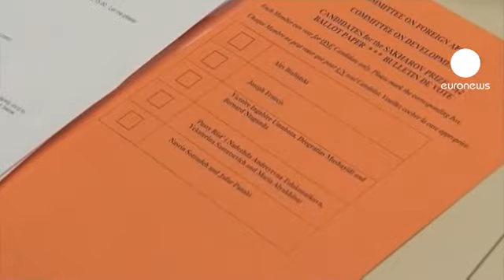جعفر پناهی و نسرین ستوده درمیان فینالیستهای جایزه...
پارلمان اروپا نام اعضای گروه پوسی رایوت را در میان فینالیستهای دریافت جایزه ساخاروف برای حقوق بشر قرار داده است.

برنده نهایی جایزه ساخاروف که اتحادیه اروپا بنام ناراضی سیاسی اتحاد شوروی، آندره ساخاروف نامگذاری کرده است، در روز دوازدهم دسامبر در استراسبورگ در فرانسه اعلام خواهد شد.

یکی از نمایندگان پارلمان اروپا گفت:

"ما این سه کاندیدا را با قضاوتی درست انتخاب کردیم. باید دید کدامیک برنده خواهد شد، اما بهر حال نامزدیشان نمایانگر حمایت از فعالیتهایشان در راه آزادی اندیشه است".

سایر فینالیستها عبارتند از  الکس بلیاتسکی، مدافع حقوق بشر اهل بلاروس که او هم بخاطر فعالیتهایش زندانی است، جعفر پناهی، فیلمسازایرانی و نسرین ستوده، حقوقدان.

به برنده جایزه ساخاروف مبلغ پنجاه هزار یورو پرداخت می شود.